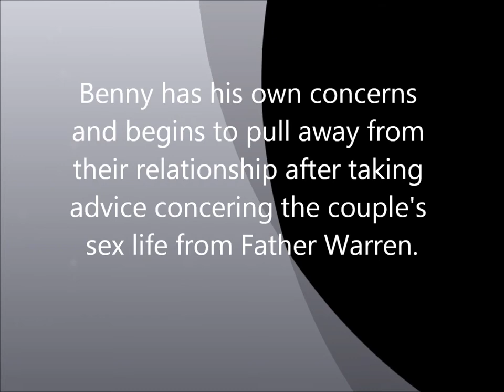Stained By Jennifer Richard Jacobson Book Trailer